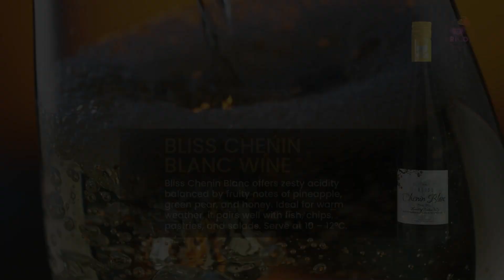Premium Wine At Rico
Discover the elegance of premium wine at Rico, where each bottle is a testament to exceptional craftsmanship and refined taste. Our curated selection features exquisite vintages from renowned vineyards, offering a rich tapestry of flavors that cater to the discerning palate. Whether you're celebrating a special occasion or simply indulging in a moment of luxury, Rico's premium wine collection promises an unparalleled experience. Savor the sophistication, embrace the richness, and elevate your wine journey with us. Cheers to the finest in wine excellence at Rico.